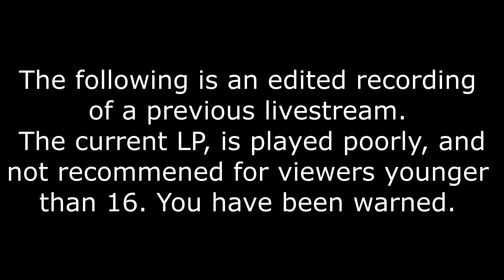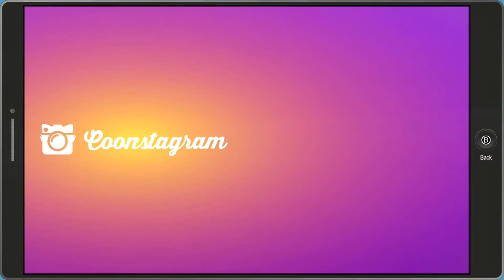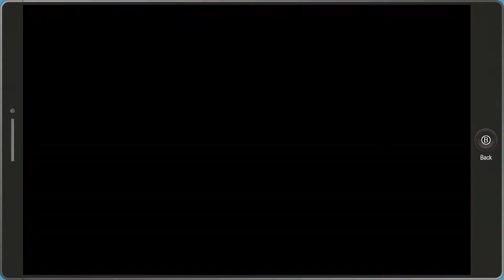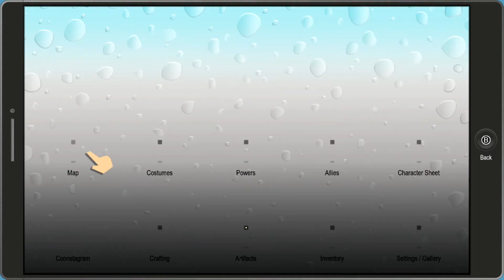Zeke Plays: South Park: The Fractured But, Whole CASA BONITA ARC part 23 (Let`s Play)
Damn Vampires and, their crafty puzzles!